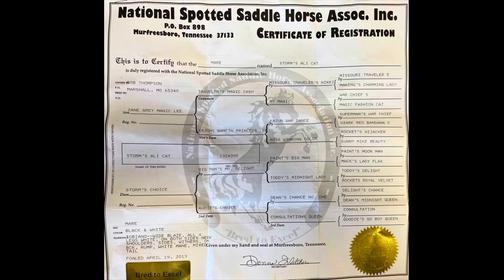Storms Ali Cat - 2013 Spotted Saddle Horse